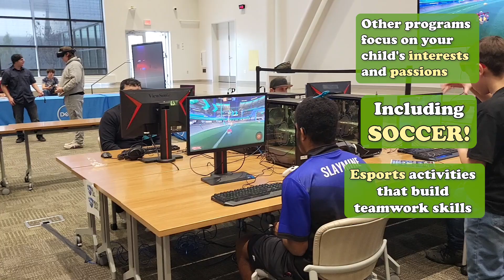Explore Out-of-School Time Programs around APS!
Discover how Out-of-School Time Programs offer safe, enriching experiences for your child. They go beyond childcare, providing exciting learning opportunities that boost skills and knowledge. Watch to learn more about program types, locations, and costs. Give your child the best chance to excel while you enjoy peace of mind. Explore the world of Out-of-School Programs today! 🔗For information, go to NewMexicoKids.org 📚